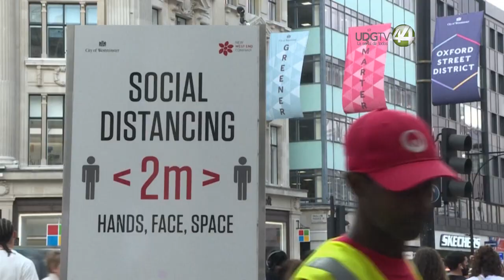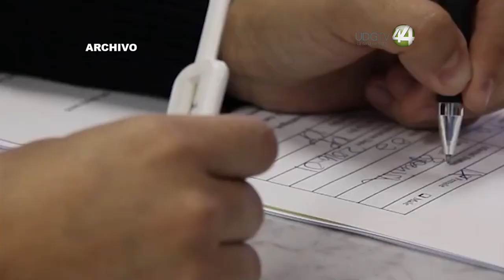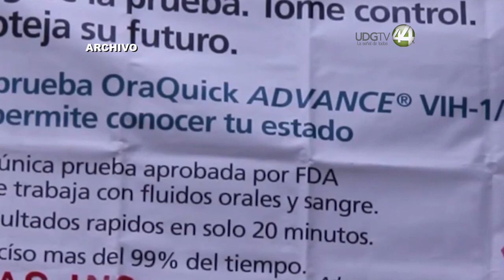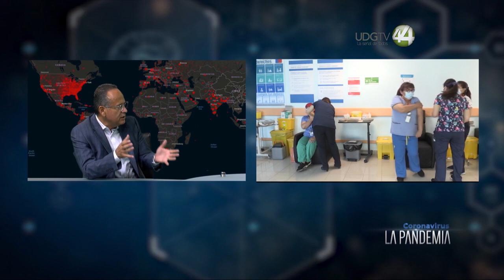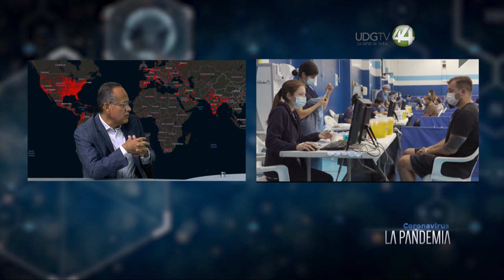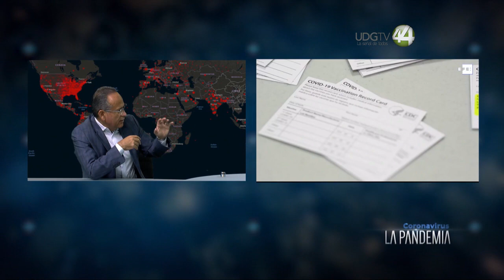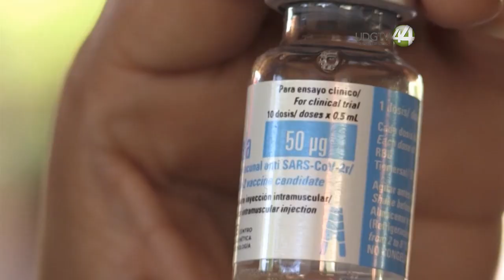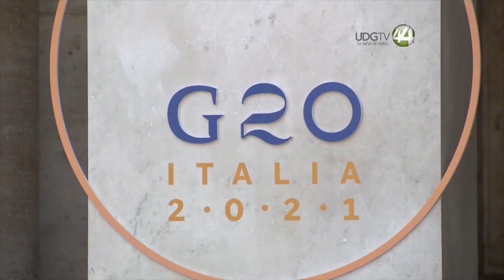Coronavirus La Pandemia 🦠 || 11 de septiembre 2021